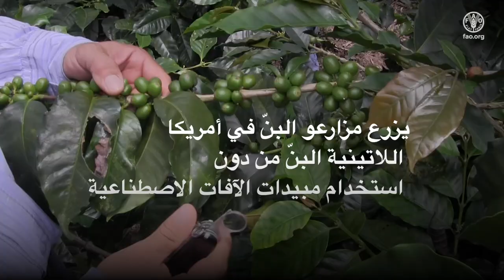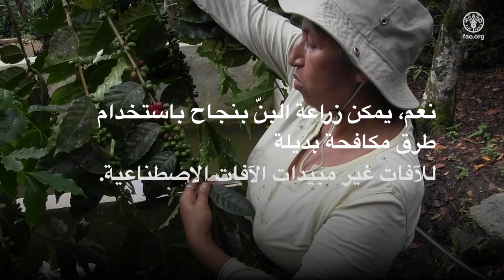العنوان:مكافحة حفار توت البن بدون (إستخدام) الإندوسلفان